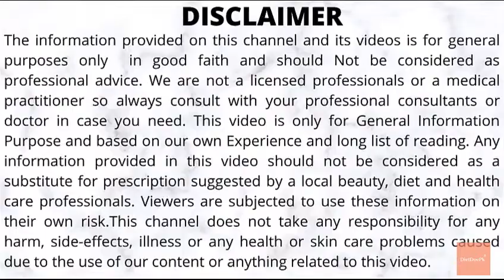Weight Stall in keto |Before Quitting Keto Diet | if one is not losing weight in ketogenic diet Urdu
In this video, Prof. Imran Alvi discusses about why weight stall happens during a keto diet. He emphasis focuses on lifestyle change instead of yo-yo dieting. He also explains how to monitor progress in keto diet for life long change. Very important lecture if one wants to reduce weight for life long.

Watch other important video related to Keto Diet from DietDocPK

Lemon in Keto diet in Urdu | lemon and keto to heal your knee pain | DietdocPk | Mr. Mrs Imran Alvi

*LINKS**
For question and order kefir grains please call /what’s app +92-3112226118

The information provided on this channel and its videos is for general purposes only in good faith and should not be considered as professional advice. We have not licensed professionals or a medical practitioner so always consult with your professional consultants or doctor in case you need it. This video is only for General Information Purpose and based on our own experience and a long list of reading. Any information provided in this video should not be considered as a substitute for prescription suggested by a local beauty, diet, and health care professionals. Viewers are subjected to use this information on their own risk. This channel does not take any responsibility for any harm, side-effects, illness, or any health or skin care problems caused due to the use of our content